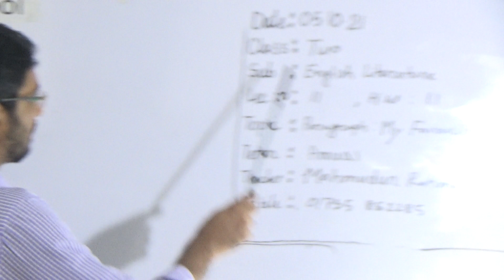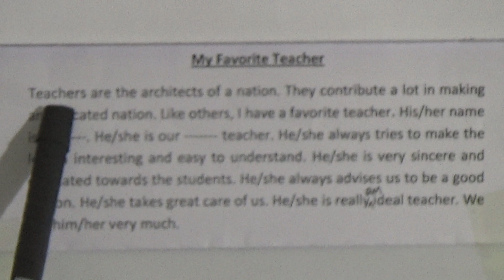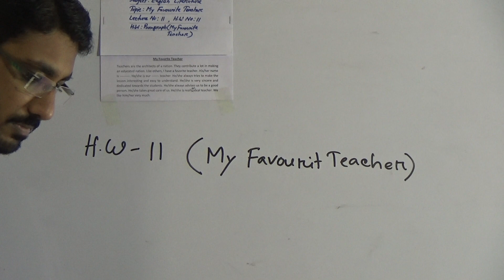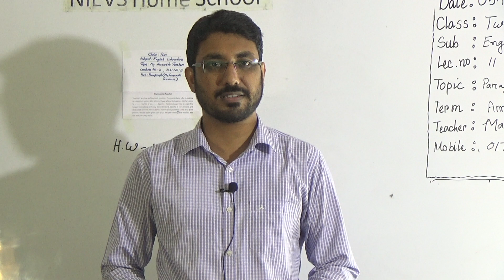Class: Two, Subject: English Literature (Lecture- 01), Topic: Paragraph: My Favorite Teacher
Annual Term
Class: Two
Subject: English Literature (Lecture- 01)
Topic: Paragraph: My Favorite Teacher
Teacher: Mahmudur Rahman